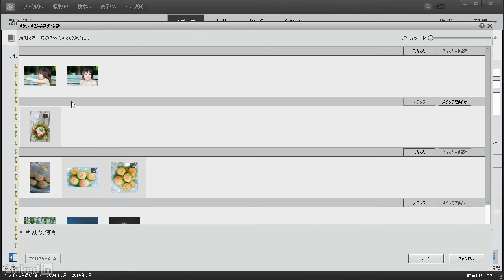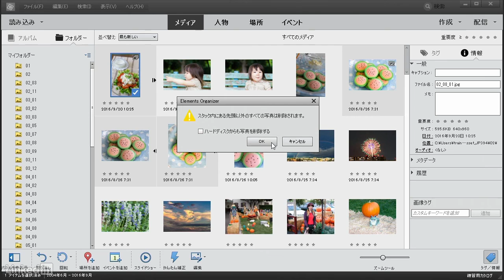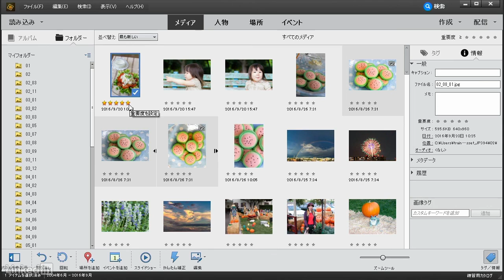Photoshop Elements 15 基本：写真のスタック｜Lynda.com 日本版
説明：Elements Organizerで似たような写真や連続した写真のサムネールをスタックして1つにまとめてすっきりと表示させる方法です。自動と手動の2つの方法があります。

この動画はLynda.com日本版による土屋徳子講師のコース 「Photoshop Elements 15 基本講座」 から抜粋したものです。